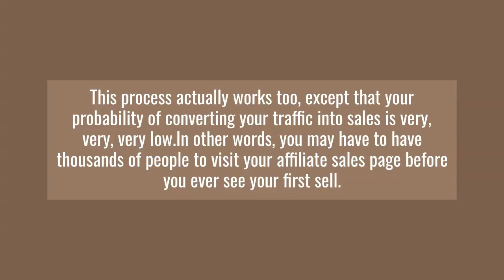Are You Using This Internet Marketing Secret?